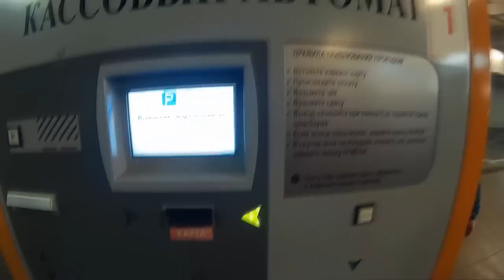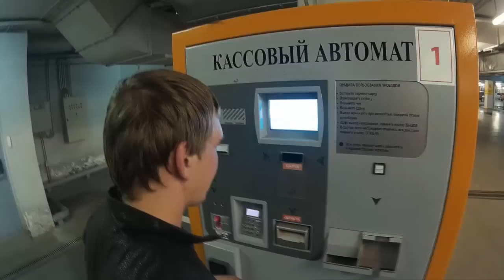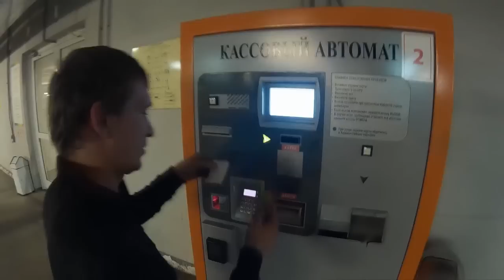#3 - Встреча автоклуба Drive2 Красноярск ( 8.11.2015 )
Очередная встреча автомобильного клуба Drive2